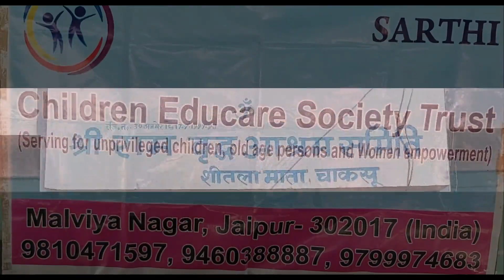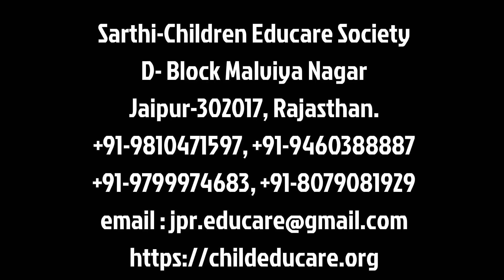Fagotsav2022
Holi Celebration 2022 with elderly persons